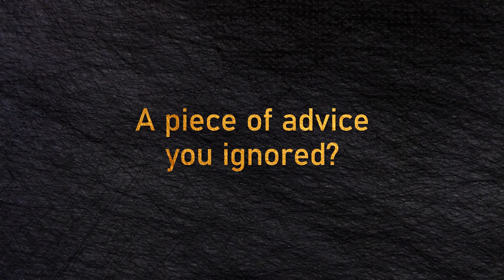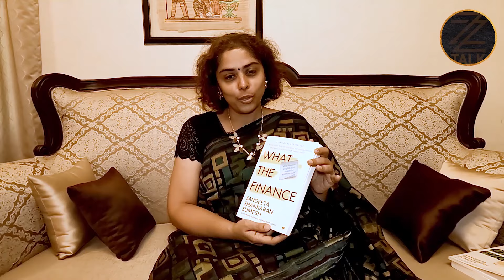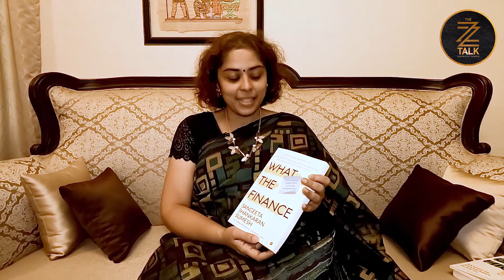Everyone needs a coach - Learn why from a leadership coach || Part 02 of THE Z TALK 07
Ever experienced that moment when you felt a call to pursue something greater, to make a real impact?

When Sangeeta Shankaran Sumesh encountered one such moment, she decided to embark on the journey of becoming a leadership coach. Today, reflecting on her path, she's beyond grateful for the decision to take that leap of faith.

In this video, Sangeeta also shares insights for aspiring career changemakers and explores the significance of the saying "Everyone needs a coach." And as a bestselling author, she delves into actionable takeaways from four of her acclaimed books.